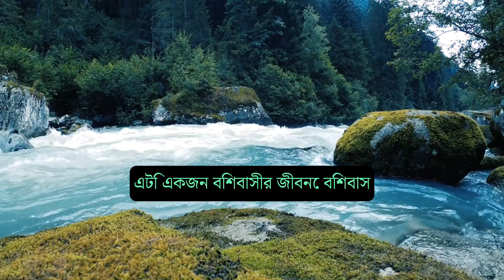অধ্যায় 57. সূরা আল-হাদিদ - পবিত্র কোরআন - অর্থ ও সারাংশ "অডিওবুক" ☪️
অধ্যায় 57, সূরা আল-হাদিদ: ইংরেজিতে "দ্য আয়রন" নামেও পরিচিত, এটি কুরআনের 57তম অধ্যায়। এই সূরাটি বিশ্বাসের গুরুত্ব, অবিশ্বাসের পরিণতি, দান-খয়রাতের ধারণা এবং আল্লাহর পথে ব্যয় এবং আল্লাহর গুণাবলী সহ বিভিন্ন বিষয়কে সম্বোধন করে। এখানে সূরা আল-হাদীদের কিছু মূল বিষয় ও আয়াতের একটি সংক্ষিপ্ত তাফসীর (ব্যাখ্যা) রয়েছে: 1. বিশ্বাসের গুরুত্ব: সূরা আল হাদিদ আল্লাহ এবং তাঁর রাসূলদের প্রতি বিশ্বাসের (ইমান) গুরুত্বের উপর জোর দেয়। এটা বোঝায় যে বিশ্বাস হল বিশ্বাসের একটি মৌলিক দিক এবং অবিশ্বাসীরা পরিণতির মুখোমুখি হবে। 2. অবিশ্বাসের পরিণতি: সূরাটি আল্লাহর প্রতি অবিশ্বাস ও অবাধ্যতার পরিণতি সম্পর্কে সতর্ক করে। এতে উল্লেখ করা হয়েছে যে, যারা আল্লাহর নির্দেশনা প্রত্যাখ্যান করবে তাদের কঠিন শাস্তির সম্মুখীন হতে হবে। 3. দানের ধারণা (সদকাহ): সূরা আল হাদিদে দান এবং আল্লাহর পথে ব্যয় করার ধারণা নিয়ে আলোচনা করা হয়েছে। এটি বিশ্বাসীদেরকে আল্লাহর সন্তুষ্টির জন্য তাদের সম্পদ ব্যয় করতে উত্সাহিত করে এবং এটি করার সুবিধার উপর জোর দেয়। 4. আল্লাহর গুণাবলী: সূরাটি আল্লাহর কিছু গুণাবলী বর্ণনা করে, যেমন তাঁর জ্ঞান ও প্রজ্ঞা। এটি জোর দেয় যে আল্লাহ মহাবিশ্বে ঘটছে সবকিছু সম্পর্কে ভালভাবে অবগত। 5. পরীক্ষা এবং পরীক্ষার ধারণা: সূরা আল হাদিদে উল্লেখ করা হয়েছে যে জীবন পরীক্ষা এবং পরীক্ষার একটি সিরিজ। এটি বোঝায় যে ব্যক্তিদের তাদের বিশ্বাস এবং কর্মের আন্তরিকতা নির্ধারণের জন্য বিভিন্ন উপায়ে পরীক্ষা করা হবে। 6. রসূলদের ভূমিকা: সূরাটি সংক্ষিপ্তভাবে বার্তাবাহকদের (নবীদের) ভূমিকার কথা উল্লেখ করে যারা মানবজাতির কাছে তাঁর নির্দেশনা পৌঁছে দেওয়ার জন্য আল্লাহ প্রেরিত হয়েছিলেন। এটা জোর দেয় যে তারা বিশ্বস্তভাবে বার্তা প্রদান করেছিল। 7. আল্লাহর রহমত এবং ক্ষমা: সূরাটি অবিশ্বাসের পরিণতি সম্পর্কে আলোচনা করলে, এটি আল্লাহর রহমত এবং অনুতাপকারীদের ক্ষমা করার ইচ্ছার কথাও উল্লেখ করে। এটি বিশ্বাসীদেরকে আল্লাহর কাছে ক্ষমা প্রার্থনা করতে এবং তাঁর নির্দেশনার উপর আস্থা রাখতে উৎসাহিত করে। সংক্ষেপে, সূরা আল-হাদীদে বিশ্বাসের গুরুত্ব, কুফরের পরিণতি, আল্লাহর পথে দান ও ব্যয় করার ধারণা, আল্লাহর গুণাবলী, জীবনে পরীক্ষা-নিরীক্ষার ধারণা, এর ভূমিকা সম্পর্কিত বিষয় রয়েছে। রসূলগণ, এবং আল্লাহর রহমত ও ক্ষমা। এটি একজন বিশ্বাসীর জীবনে বিশ্বাস, ভালো কাজ এবং দাতব্যের তাৎপর্য এবং সেইসাথে আল্লাহর নির্দেশনা প্রত্যাখ্যান করার পরিণতিগুলির একটি অনুস্মারক হিসাবে কাজ করে।